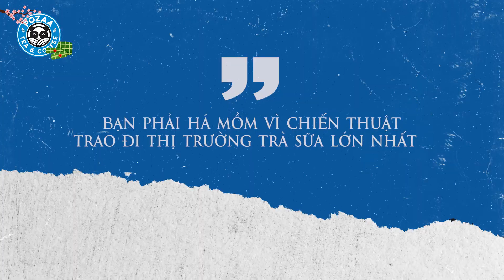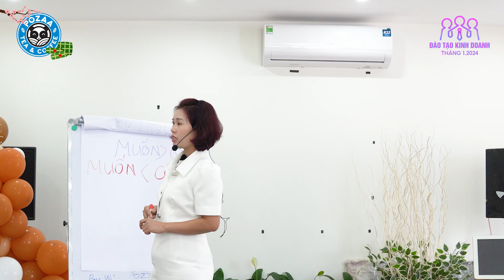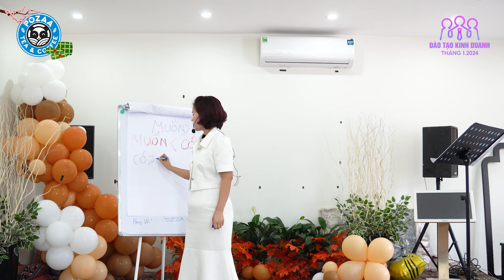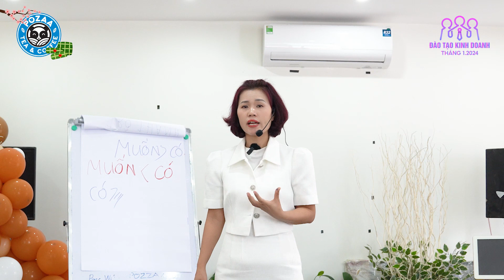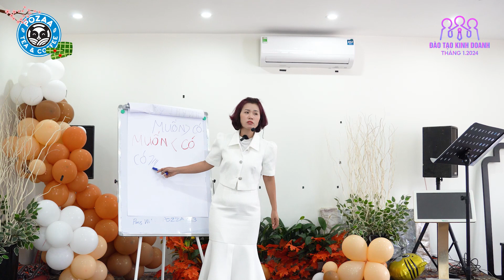Bạn phải há mồm vì chiến thuật trao đi thị trường trà sữa lớn nhất | Đào tạo đại lý kinh doanh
➨ THEO DÕI KÊNH ĐỂ ĐÓN XEM NHỮNG BÀI HỌC MÀ HIỀN ĐÃ RÚT RA SAU HƠN 10 NĂM KINH DOANH NHƯỢNG QUYỀN TRÀ SỮA: